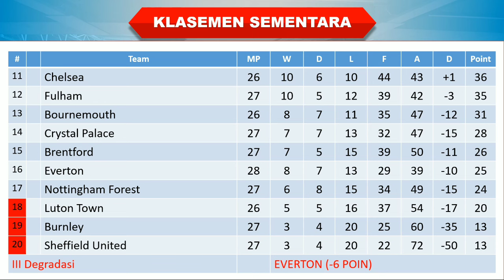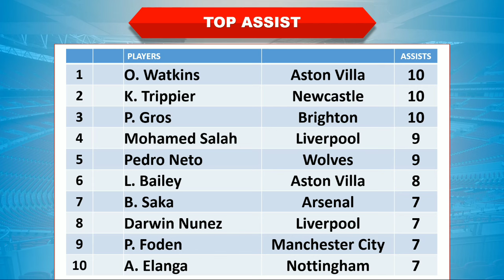Hasil Liga Inggris Tadi Malam │ Pekan 28 │ Manchester United vs Everton │ Klasemen Sementara │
Manchester United 2-0 Everton

Hasil Manchester United vs Everton tadi malam
Hasil Manchester United vs Everton 2023
Hasil pertandingan Liga Inggris 2023 terbaru
Hasil Liga Inggris Manchester United vs Everton
Hasil Manchester United vs Everton tadi malam 2023
Hasil Liga Inggris Pekan 28 Manchester United vs Everton
Hasil Manchester United vs Everton
Hasil Liga Inggris 2023 terbaru
Hasil Liga Manchester United vs Everton
Hasil epl tadi malam
Manchester United vs Everton